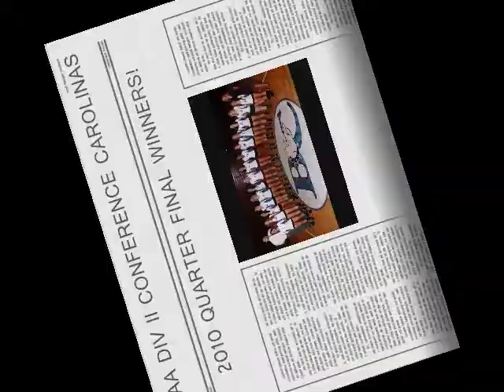BARTON COLLEGE VOLLEYBALL MOVIE.wmv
2010 Barton College Volleyball Team